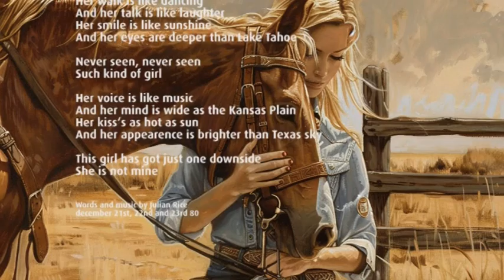Sweet Little Miss Bronco Jane, Julian Rice Original from the album "Counting my Options" #125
I'm a german based self-taught life long rock musician inspired by the likes of the Beatles, Lou Reed and John Fogerty. Here you'll find a couple of my own songs that I produced in the last years to the best of my abilities and hopefully with a 60s vibe. To be continued. If you enjoy this: great. If you don't: Ahh